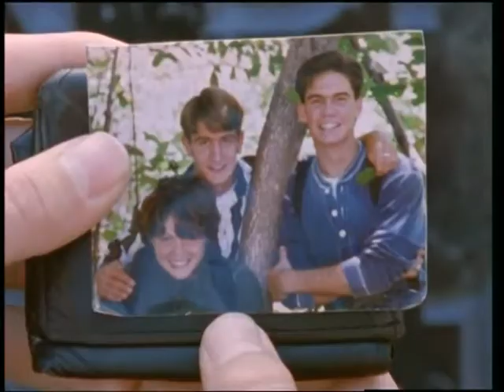D&A Le plan de salut Séquence 01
Le plan de salut - séquence 01/03
Plusieurs études de cas et une analogie aident les élèves à comprendre que la connaissance du plan de salut peut les aider dans la vie.